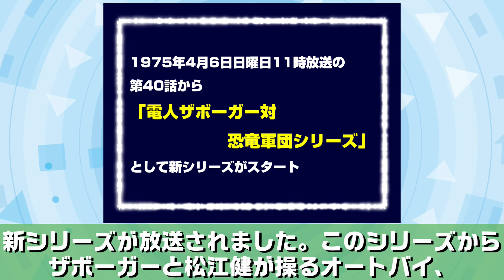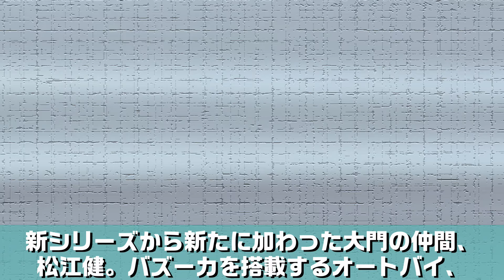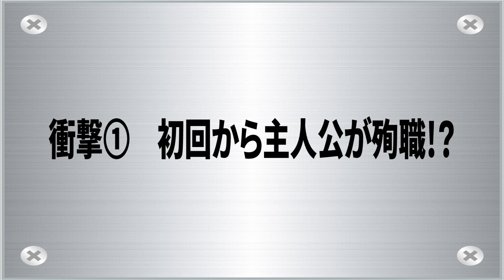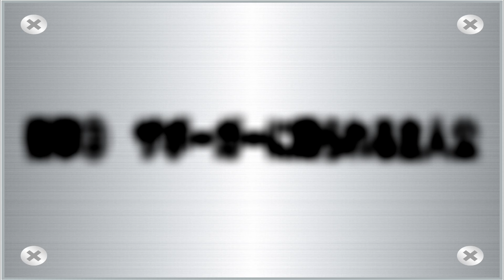《祝!》誕生50周年の電人ザボーガー【1974年】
1974年4月6日夜7時にスタートした「電人ザボーガー」が誕生50周年を迎えました。誕生を祝して、ザボーガーとはどんなヒーロー?だったのかを様々な角度で今一度振り返ってみます。